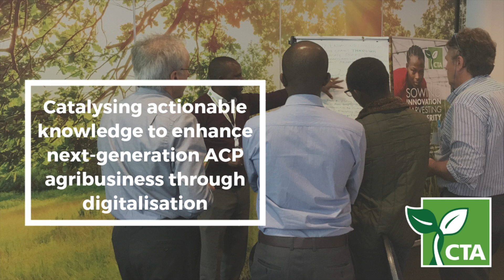CTA's UAV4Ag and drones in agribusiness experiences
From 16-18 October 2018, the Technical Centre for Agricultural and Rural Cooperation (CTA) organised a workshop on catalysing actionable knowledge to enhance next-generation ACP agribusiness through digitalisation in Wageningen, the Netherlands

In this video, Giacomo Rambaldi, Senior Programme Coordinator at CTA, shares the experience of CTA working on technology and innovation in agriculture, specially focusing on the use of drone technology since 2015.